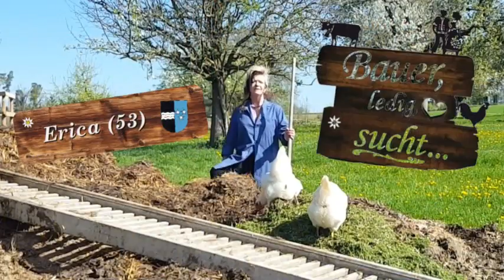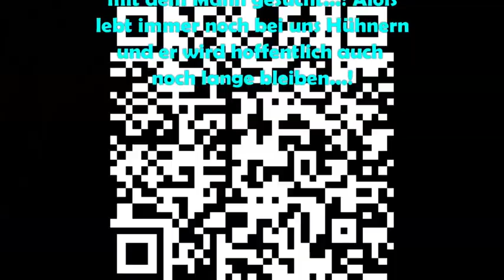#40 LIEBE ISCHT EIN MISCHT 14.04.2020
❣️ bitte teilen ❣️
Songs geniessen 👏 lass einen kleinen Batzen fliessen 👍 Danke

Ich arbeite täglich live für euch aus der Villa Hühnerbunt Menziken. Auf diesem Weg will ich die Corona Krise überbrücken und gebe alles. Danke für eure Unterstützung ❣️

Erica Arnold, 5737 Menziken
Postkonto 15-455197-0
Postfinance AG, Mingerstr. 20, 3030 Bern
Danke 💞lich

Folgende Radiostationen haben meine CD's:
- SRF1

Viel Spass mit meiner Musik und den täglichen Songs 👌😎👍🇨🇭

Ihr wünscht - ich spiele!